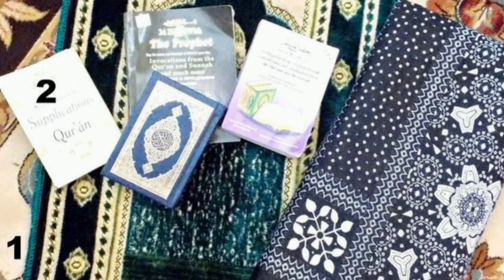hajj o umrah k lye zarori ehteyati tadabeer || hajj 2023 || hajj mubarak || hajj status